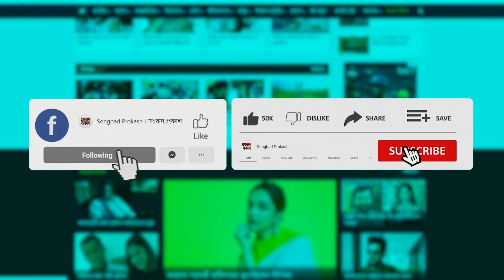ডিএসএল গ্রুপের অঙ্গ প্রতিষ্ঠান ওয়েমার্ট এ্যাপারেলস্ লিমিটেডের বার্ষিক বনভোজন | Songbad Prokash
ডিএসএল গ্রুপের অঙ্গ প্রতিষ্ঠান ওয়েমার্ট এ্যাপারেলস্ লিমিটেডের বার্ষিক বনভোজন